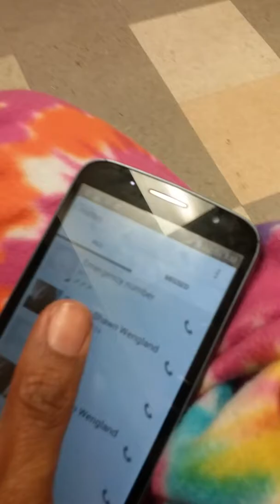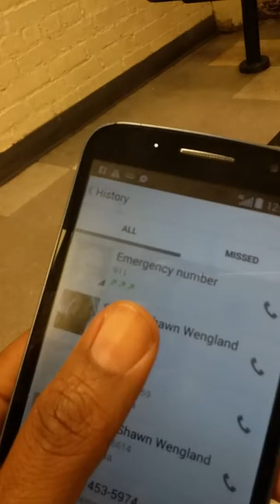Hated in Jackson, Mississippi